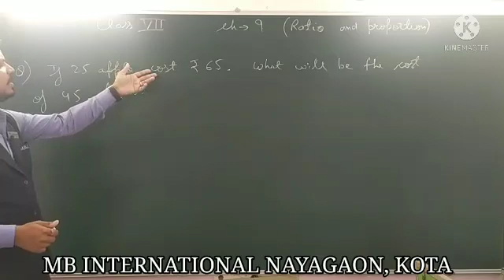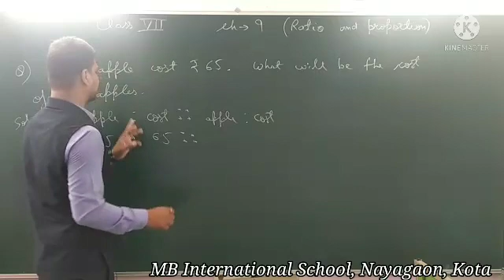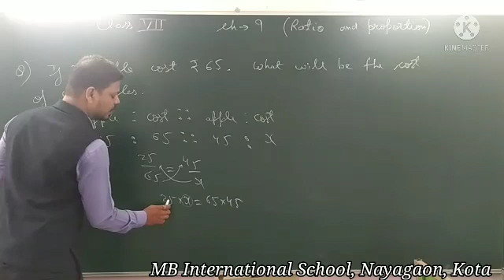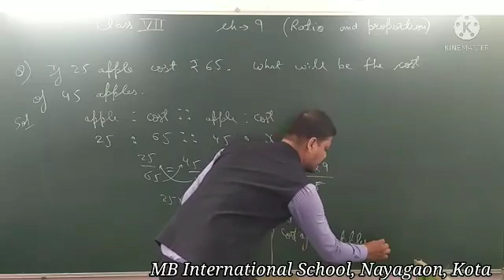DV _7th _Maths _Ch - 9 _Ratio and Proportion _ Part - 12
Class - 7th
Subject - Maths
Ch - 9